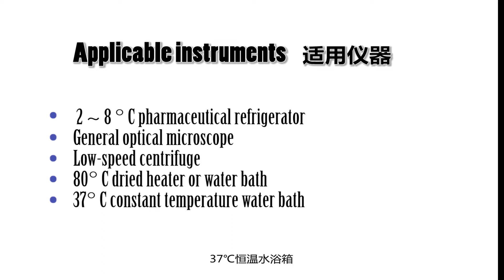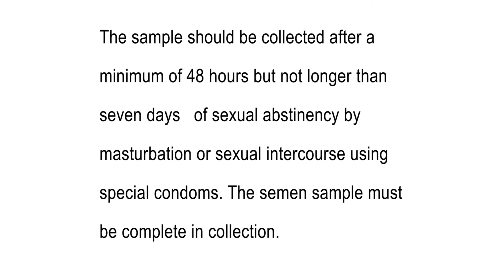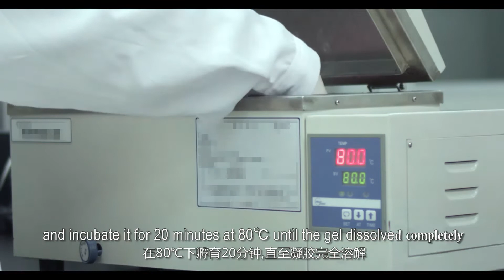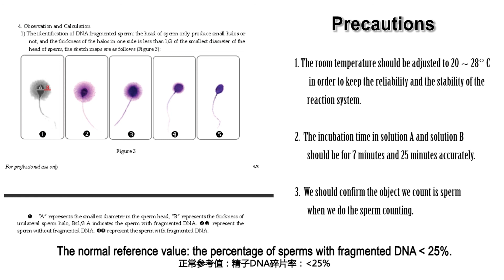SCD Method Sperm DFI Test Kit For DNA Fragmentation Level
Quality Sperm DNA Fragmentation Test Kit from China.
BRED Life Science Technology Inc. quality manufacturer from China.